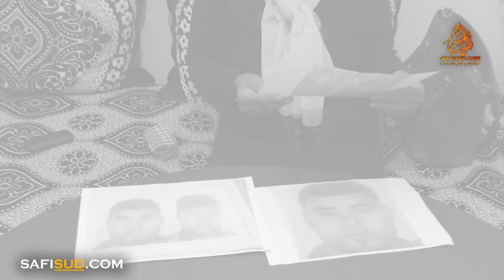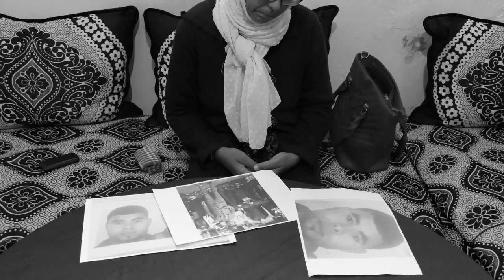سميرة أم مكلومة على فراق فلدة كبدها " ولدي مرض في البحر ولاحوه حتى مات في السبيطاروكنطالب بحق ولدي